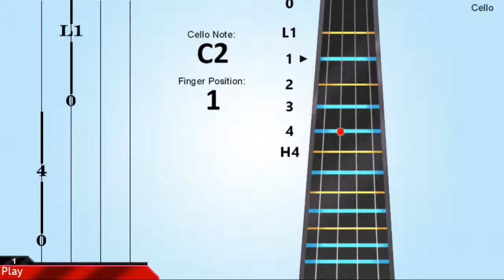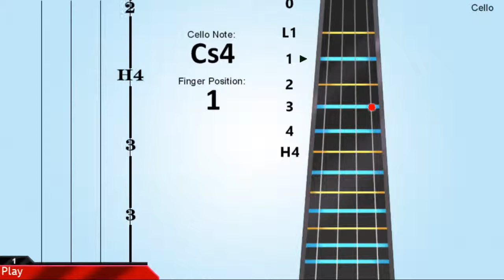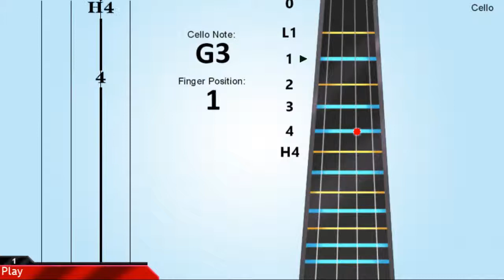Cello Tutorial: Song from a Secret Garden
Learn how to play Song from a Secret Garden by Secret Garden on the cello.

We upload cello lessons, how to, tutorials that use simple animation for you to learn quickly and effectively!